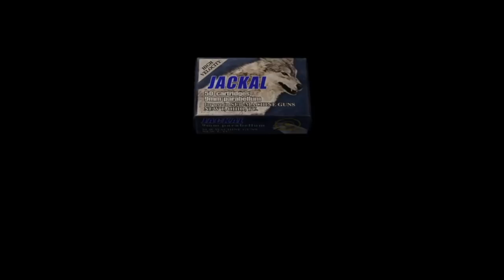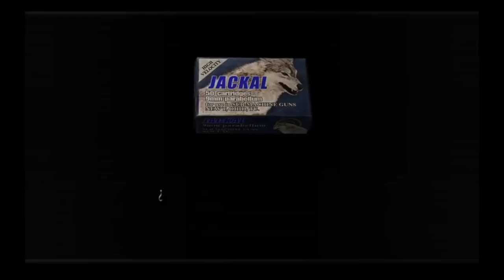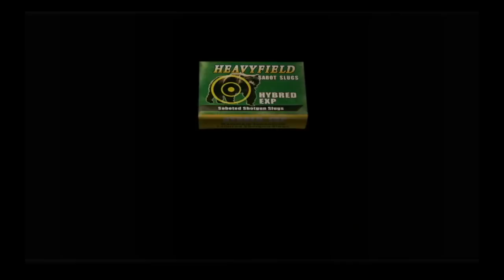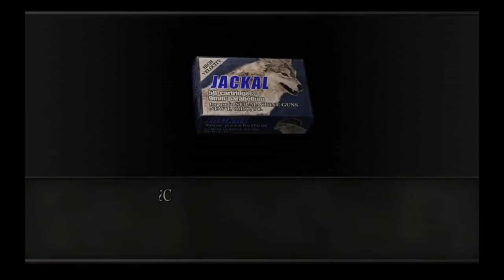EL C%BRON EMP$@&$DO Alucard Juega - Resident Evil 4: Episodio 20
Llego nuevamente el siguiente capitulo de Alucard jugando Resident evil 4, esta vez... no es un buen capitulo para el...  ya que Alucard tendra que soportar olas de monjes locos que tratan de asesinarlo y raptarse a la chica policia.
Alucard acuchillara, matara, baleara y destasara a cientos y cientos de enemigos hasta que logre cruzar el puente hasta la siguiente habitacion dl castillo y poder derrocar a Golum napoleon y su ejercito de. mmmm bueno eso sera para el siguiente capitulo. disfruten la ira y las ofensas con el Cabron Colorado tratando de recuperar su castillo.

Alucard Juega - Resident Evil 4
Este video es parte de una Serie, comienza en el Episodio 1:

-Cardgames4ever es un grupo de entretenimiento con base en la Ciudad de México, nuestro principal objetivo es llevar entretenimiento a todas partes de America Latina y hacerlos sonreir por mucho rato.